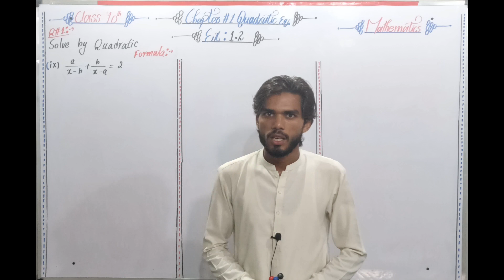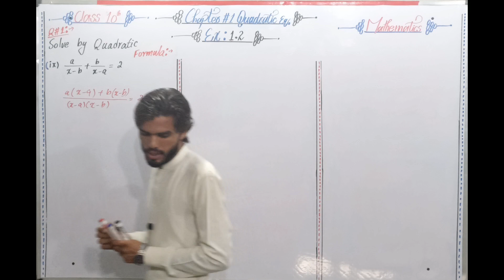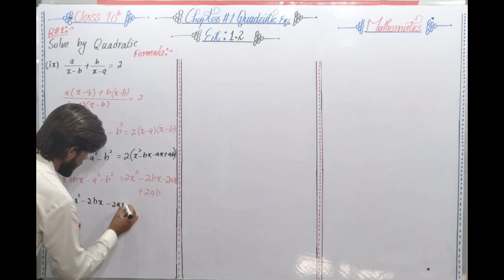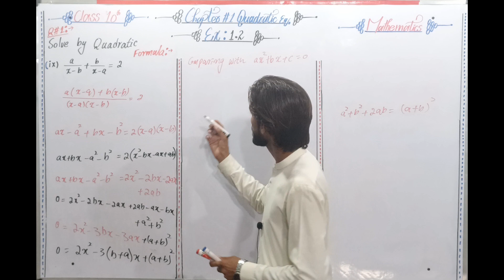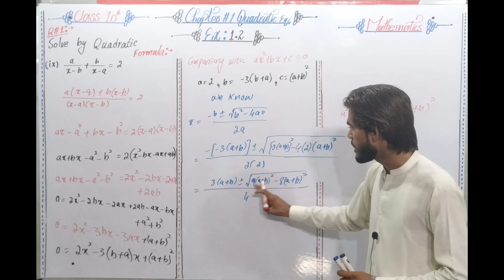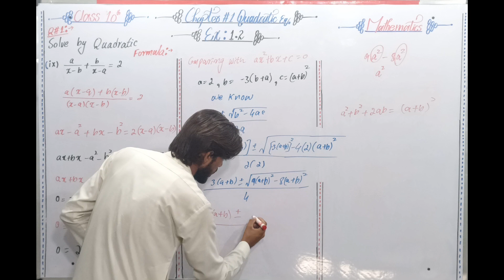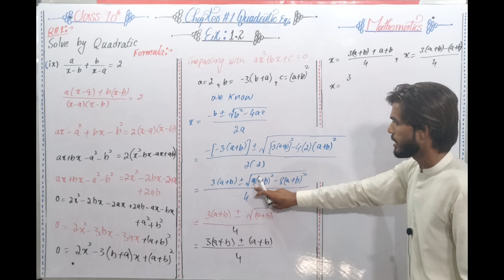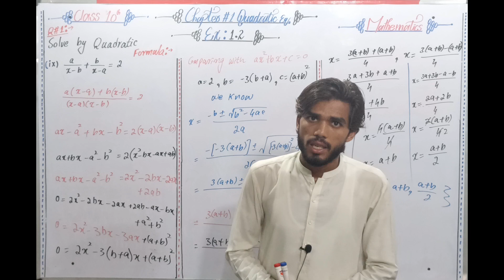Lecture 18, Ex:1.2, Q# 1: ( ix )Solve by Quadratic For. 10th Class Math Sci. Group,Ch 1: Quad. Eq.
In this video  Ex: 1.2 , Q # 1: ( ix ) are taught ( solution by using quadratic formula) . After watching this video all the confusions related to exercise 1.2  will be cleared.
All these lectures are conducted in Urdu/English medium to facilitate all students.
You may ask any question related to this lecture.

UCKJwwgGYPK2Bk66rQGmVZgA
Mathematician Makers